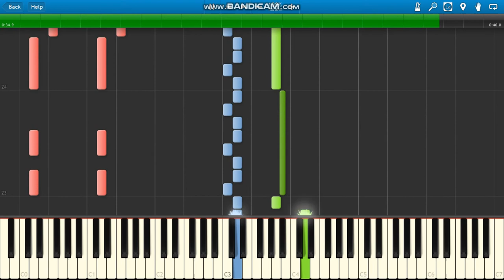Gorky Zero Beyond Honor Soundtrack 15 Mission Theme 02 (No Fear)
Gorky Zero Beyond Honor (2003) soundtrack piano.